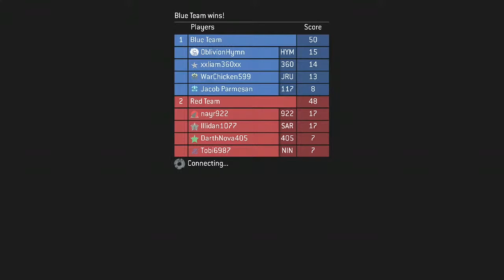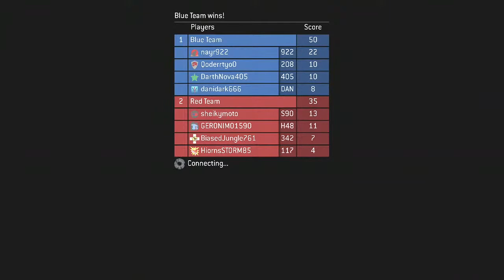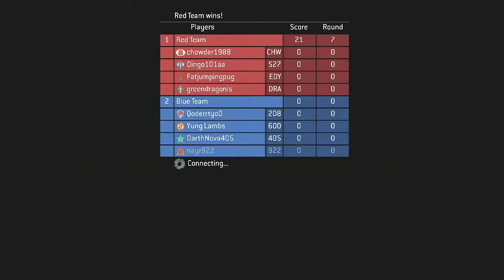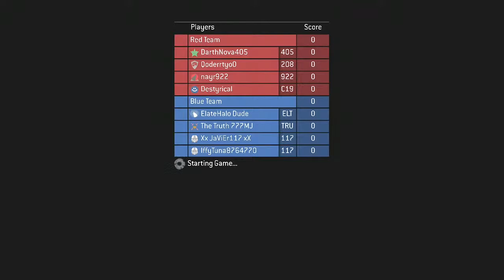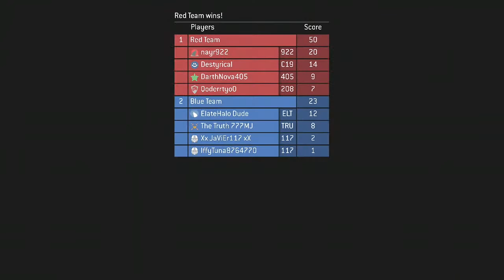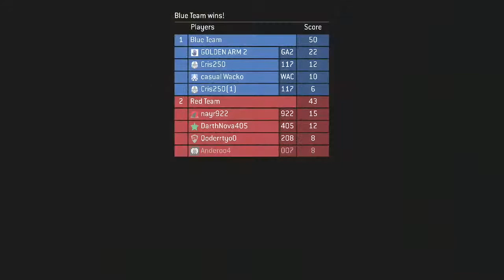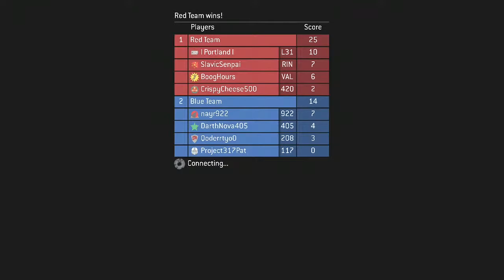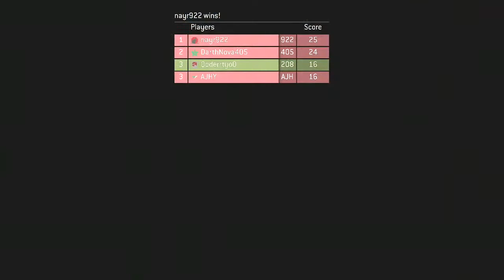Halo 3 Online Gameplay ameplay 🎮 w/legends Derek Woodin, Ryan Mitchell & Aj Hyland II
Facebook@DarthNova405Gaming, FB@DarthNova405, and twitch darthnova405